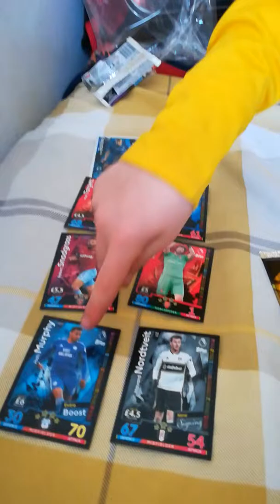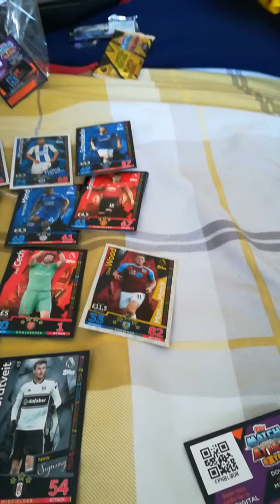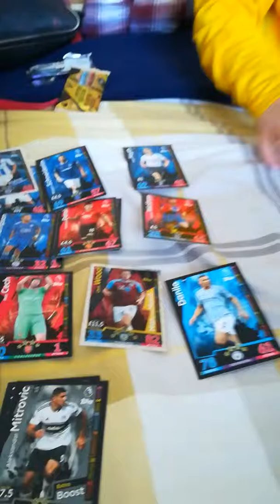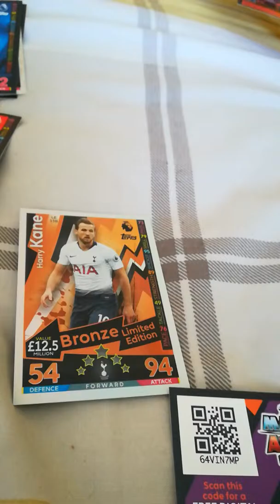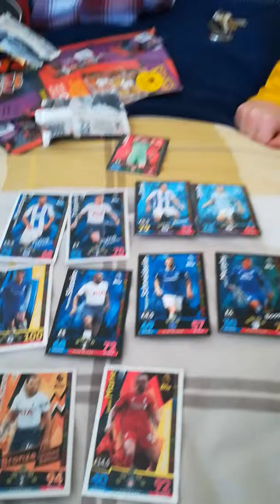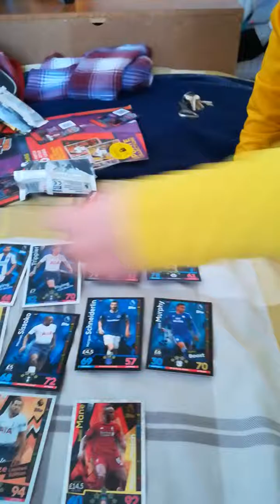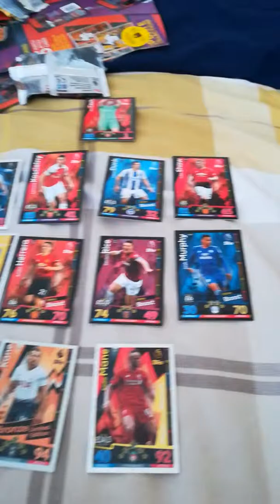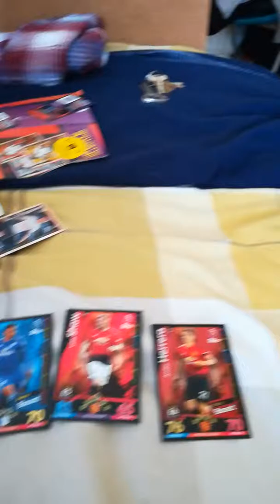Another match attax extra video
Match attax extra 5 pack